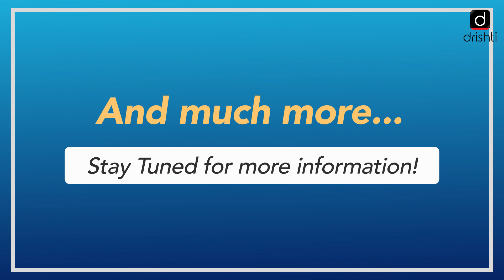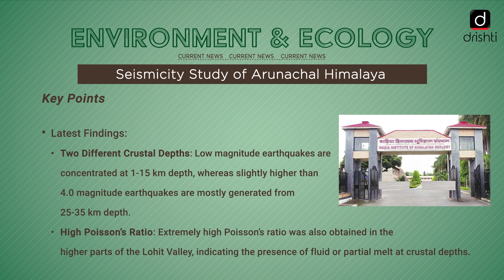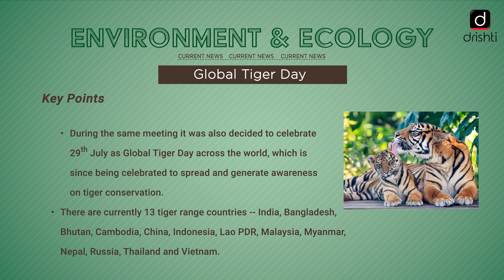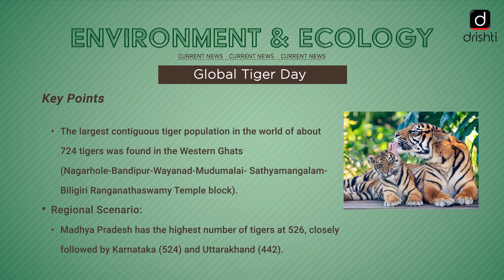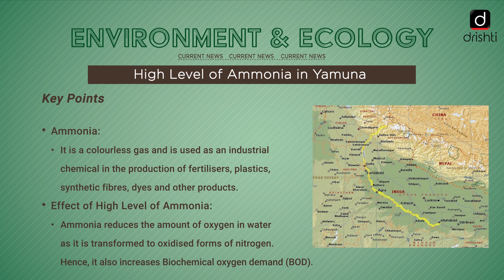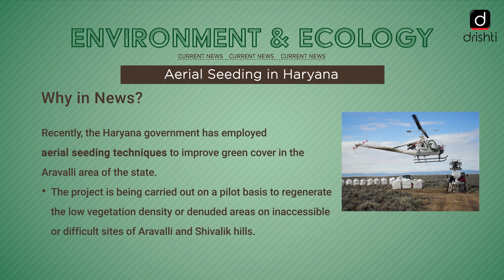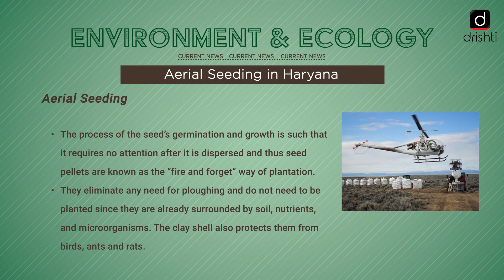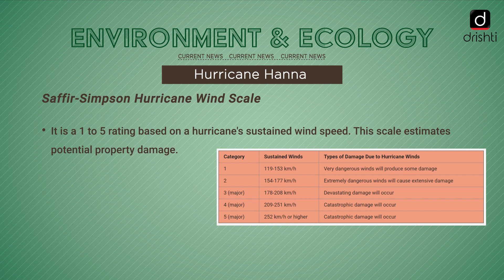Current Affairs - Ecology & Environment (27th July - 1st August)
This video covers the following news of the previous week (27th July, Monday - 1st August, Saturday):

 1. Seismicity Study of Arunachal Himalaya
 2. Global Tiger Day
 3. High Level of Ammonia in Yamuna
 4. Aerial Seeding in Haryana
 5. Hurricane Hanna